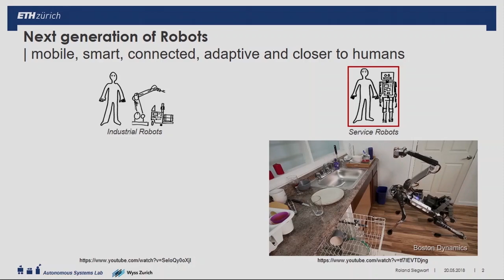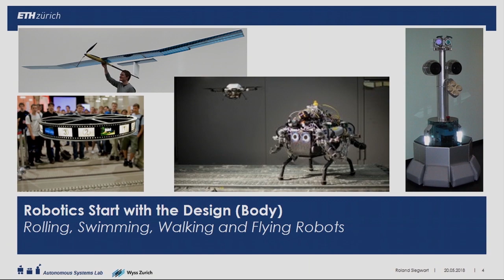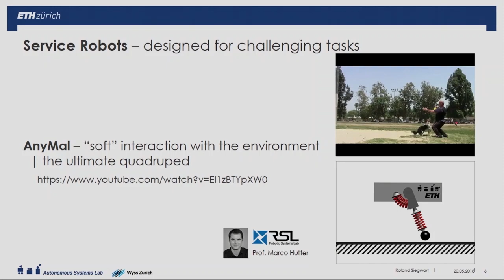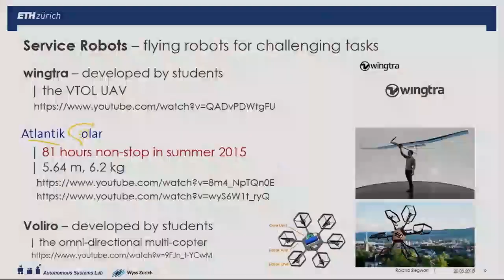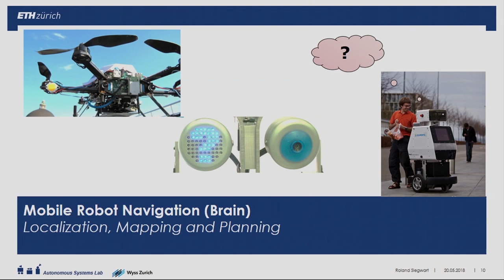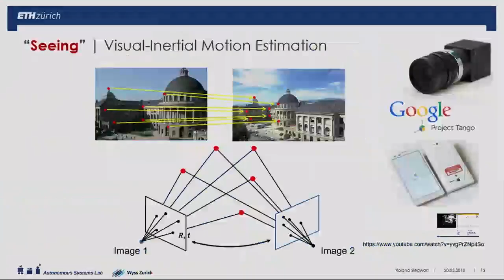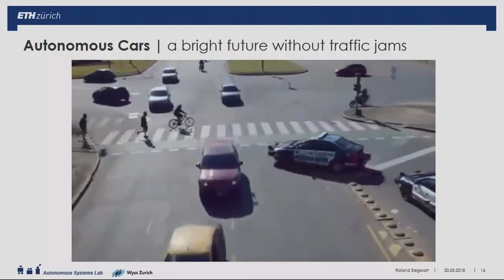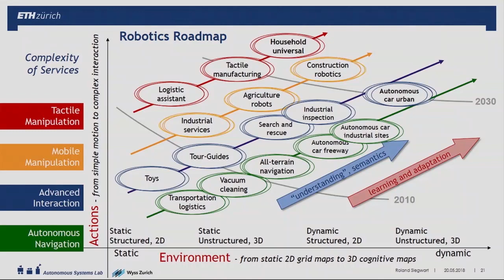ICRA-X 2018 Roland Siegwart -- Autonomous Robots that Walk, Swim and Fly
The Video of ICRA-X 2018 Talk by Prof. Roland Siegwart

Autonomous Robots that Walk, Swim and Fly